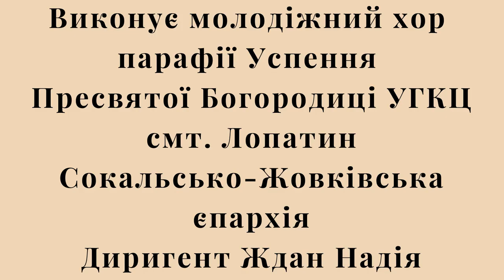Ісусе прекрасний 🎼 молодіжний хор парафії Успення Пресвятої Богородиці, смт. Лопатин, Львівщина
Пісня: 🎼 Ісусе прекрасний 🎼
Online-конкурс конкурс парафіяльних хорів, учасник: 🔴 Молодіжний хор парафії Успення Пресвятої Богородиці, Львівщина.
Умови конкурсу:

 • «Живе Телебачення...

🔴 Плейлист зі всіма учасниками:

 • 🎉 Десять років єд...

Поширюйте відео!

Україна молиться!